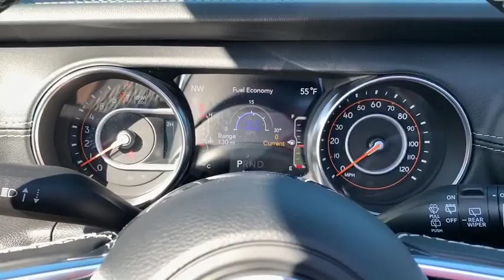2020 Jeep Wrangler Near me Milford, Mendon, Worcester, Framingham MA, Providence, RI S20145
Black Clearcoat New 2020 Jeep Wrangler available near me in Milford, Massachusetts at Imperial CDJR. Servicing the Mendon, Worcester, Framingham MA, Providence, RI area.
2020 Jeep Wrangler Unlimited Sahara - Stock#: S20145 - VIN#: 1C4HJXEG1LW148741

Imperial CDJR
18 Uxbridge Rd

Nav System, Moonroof, Heated Seats, Back-Up Camera, Running Boards, Brake Actuated Limited Slip Differential, Dual Zone A/C, iPod/MP3 Input, SAFETY GROUP, TRANSMISSION: 8-SPEED AUTOMATIC (850R... 8.4 RADIO & PREMIUM AUDIO GROUP, LED LIGHTING GROUP, COLD WEATHER GROUP, 4x4, Aluminum Wheels, SKY 1-TOUCH POWER TOP, ENGINE: 3.6L V6 24V VVT ETORQUE UPG I... REMOTE PROXIMITY KEYLESS ENTRY. Sahara trim, Black Clear Coat exterior. Warranty 5 yrs/60k Miles - Drivetrain Warranty;  KEY FEATURES INCLUDE 4x4, Back-Up Camera, Running Boards, iPod/MP3 Input, Aluminum Wheels, Dual Zone A/C, Brake Actuated Limited Slip Differential, Smart Device Integration. MP3 Player, Privacy Glass, Steering Wheel Controls, Child Safety Locks, Rollover Protection System.  OPTION PACKAGES SKY 1-TOUCH POWER TOP Rear Window Defroster, Rear Window Wiper/Washer, Removable Rear Quarter Windows, Power Top Quarter Window Storage Bag, TRANSMISSION: 8-SPEED AUTOMATIC (850RE) TIP Start, Hill Descent Control, 8.4 RADIO & PREMIUM AUDIO GROUP SiriusXM Traffic Plus, Alpine Premium Audio System, HD Radio, Radio: Uconnect 4C Nav w/8.4 Display, For Details, Visit DriveUconnect.ca, Rear View Auto Dim Mirror, 1-Year SiriusXM Guardian Trial, 5-Year SiriusXM Travel Link Service, GPS Navigation, 5-Year SiriusXM Traffic Service, SiriusXM Travel Link, 4G LTE Wi-Fi Hot Spot, Emergency/Assistance Call, 8.4 Touchscreen Display, ENGINE: 3.6L V6 24V VVT ETORQUE UPG I 600 Amp Maintenance Free Battery, 48V Belt Starter Generator, Delete Alternator, Engine Oil Cooler, LED LIGHTING GROUP Daytime Running Lamps LED Accents, Front LED Fog Lamps, LED Reflector Headlamps, LED Taillamps, COLD WEATHER GROUP Heated Steering Wheel, Tires: 255/70R18 All Terrain, Heated Front Seats, SAFETY GROUP ParkSense Rear Park Assist System, Blind Spot & Cross Path Detection, LED Taillamps, REMOTE PROXIMITY KEYLESS ENTRY.  . Price does not include tax, title, registration, documentation fee or other applicable fees, and includes our Imperial Trade Assistance Bonus of $1,000 for qualifying 2010 or newer retailable trades. To receive advertised promotional price, the vehicle must be paid in full and take same day delivery from dealer stock. Call or email our phone and internet team for the most current rebate information and Imperial discounts. Price cannot be combined with any other discounts or promotions and is subject to change based on market value at any time without notice, customer must mention promo code in order to qualify for internet special discount. The information contained herein is deemed reliable but not guaranteed, dealer not responsible for any misprint involving the price or description of the vehicle, it's the sole responsibility of buyer to physically inspect and verify such information prior to purchasing. Transparency is our goal. NO WHOLESALERS OR DEALERS!  MORE ABOUT US: Imperial Cars Purchase With Confidence: 1) Free Car Fax Vehicle History Report Available For All Of Our Vehicles Online. 2) Imperial Certified All used cars go through a Rigorous 125-Point Vehicle Inspection. 3) Bottom Line Pricing 4) 5 Day or 200 Mile Exchange Program for Your Total Confidence If you are not happy with it bring it back within 5 days or 200 miles and we'll give you a credit of your full purchase price toward the purchase of another vehicle. (excludes Renewed for You Vehicles)  $1,000Must trade 2010 or newer retail-able trade.br - Exp. 12/31/2019
Quick Order Package 25G,3.45 Rear Axle Ratio,Wheels: 18 x 7.5 Polished w/Gray Spokes,Cloth Low-Back Bucket Seats,Heavy Duty Suspension w/Gas Shocks,Radio: Uconnect 4 w/7 Display,Radio: Uconnect 4C Nav w/8.4 Display,8.4 Radio & Premium Audio Group,Alpine Premium Audio System,Cold Weather Group,LED Lighting Group,Manufacturer's Statement of Origin,Remote Proximity Keyless Entry,Remote Start System,Safety Group,Sky 1-Touch Power Top,Power Top Quarter Window Storage Bag,Removable Rear Quarter Windows,Heated Front Seats,HD Radio,1-Year SiriusXM Guardian Trial,SiriusXM Travel Link,ParkSense Rear Park Assist System,Blind Spot & Cross Path Detection,Non-Lock Fuel Cap w/o Discriminator,4-Wheel Disc Brakes,Air Conditioning,Electronic Stability Control,Front Bucket Seats,ParkView Rear Back-Up Camera,Tachometer,Voltmeter,ABS brakes,Alloy wheels,Automatic temperature control,Brake assist,Delay-off headlights,Driv